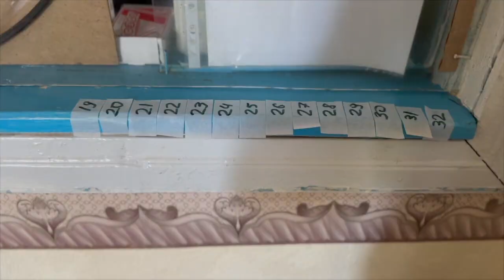Village Clinic is a Lifeline for Ukraine's Wounded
Eight miles from the killing fields of Southern Ukraine is the frontline of war medicine - a village clinic - now the first stop for wounded warriors.  Scripps News was given rare access to this critical stop between rudimentary battlefield first aid and high-tech trauma hospitals that the Ukrainians call a “stabilization point.”